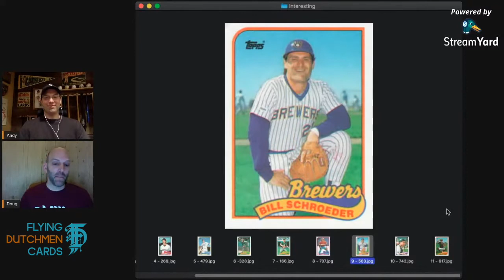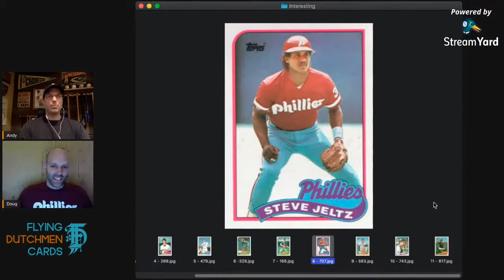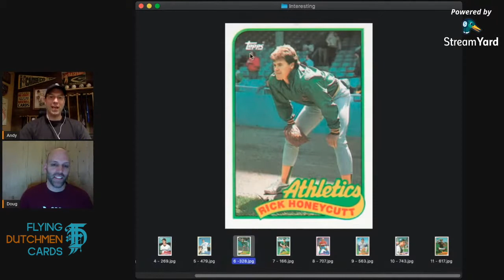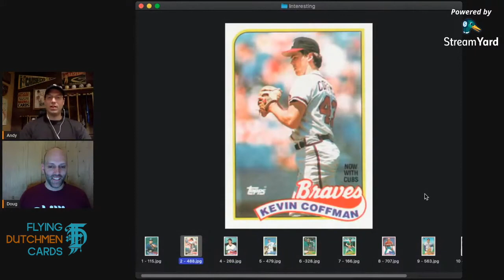Andy's Top 10 List of Most Interesting Cards 🤔 | 1989 Topps Baseball Retrospective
Join Doug and I as we review my list of Top 10 Most Interesting Cards from 1989 Topps Baseball. From the odd to weird to downright silly, these cards are “interesting” in my book!